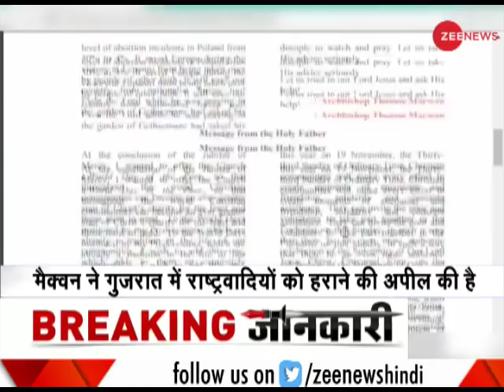PM Modi calls Archbishop Thomas Macwan nationalist | पादरी थॉमस मैक्वन को पीएम ने बताया राष्ट्रवाद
This is a segment of Zee News which brings to you latest updates. Prime Minister Narendra Modi calls Archbishop Thomas Macwan nationalist. Watch this video for more information.